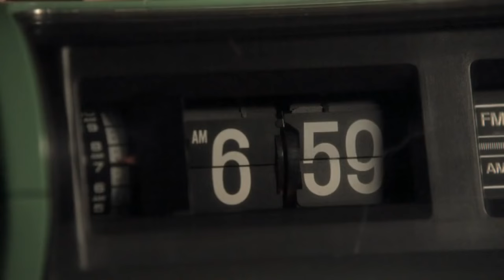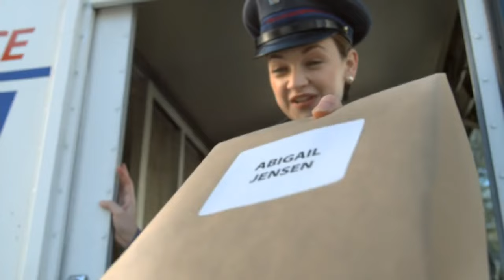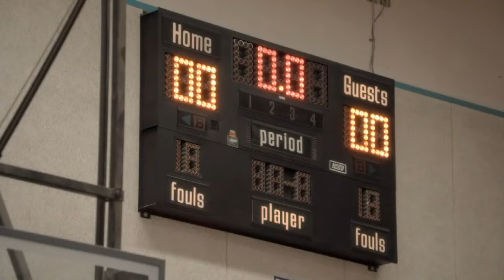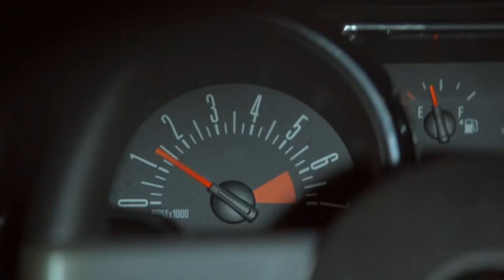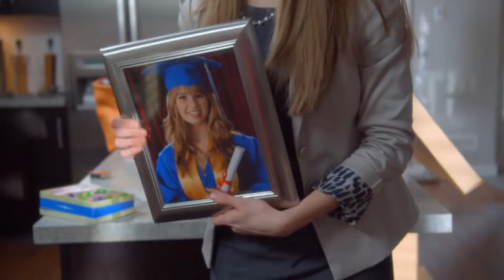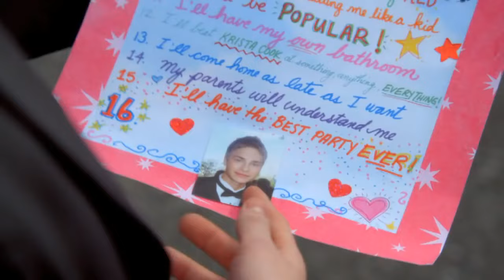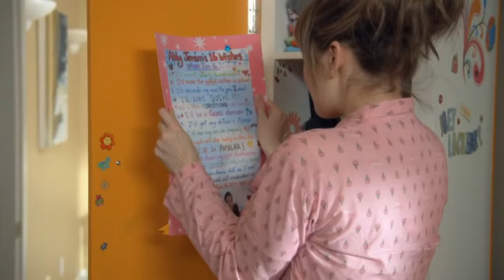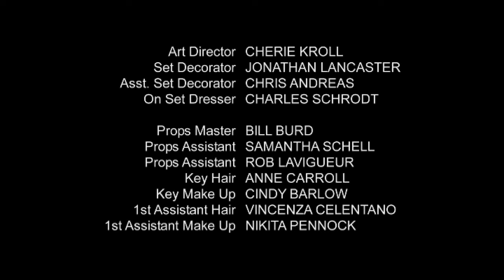Der 16 wunsch ganzer film deutsch